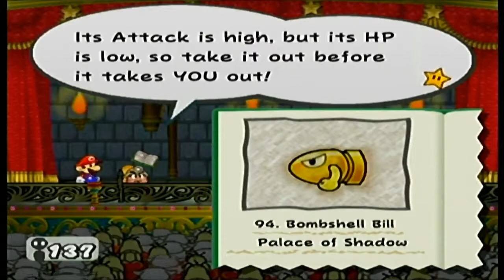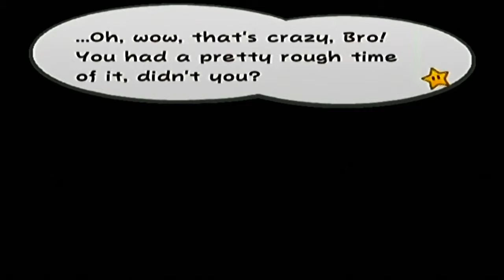Dangerous Mario | Paper Mario TTYD #10 [Xelrog/Jack]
Xelrog and Jack stream Paper Mario: The Thousand-Year Door for the Gamecube on Twitch. It's finally time to take on the Palace of Shadow. Will even the game's final boss be able to make One Punch Mario break a sweat? We'll certainly learn some new things about our hero along the way, at least.